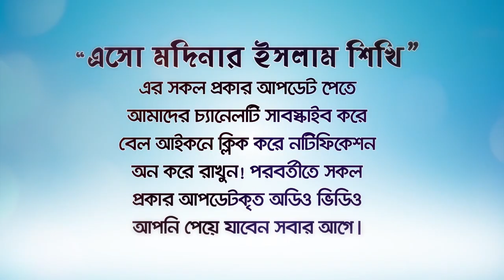আকিকা: নিয়ম বিধান সম্পর্কে বিস্তারিত জানুন! (Akika) BANGLA WAZ LECTURE by Rafiq Bin Lokman Madani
Akika: Learn more about the rules!
আকিকা: নিয়ম বিধান সম্পর্কে বিস্তারিত জানুন!